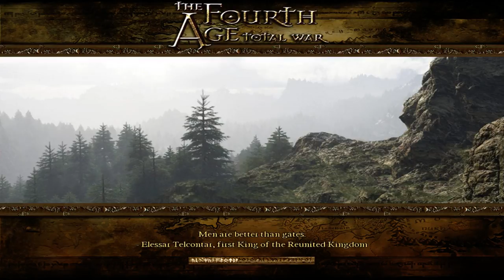Adunabar Episode 11! | Fourth Age TW: The Dominion of Men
Rejoice! and welcome to my Let's Play of the Kingdom of Adunabar campaign in the Rome: Total War- Barbarian Invasion mod entitled "Fourth Age: Total War- The Dominion of Men."

While the Dwarven Kingdom may have at the last prevailed against all odds, the Men under their employ are not quite so steadfast. For the fell words of Herumor the Lord Black bring promises of power and glory, whispering of a return to the might of Numenor- and such promises are not easy to ignore.  Between is and that vision of majesty lies only the decrepit Reunited Kingdom of Gondor and Arnor, that feeble monument to the weakness of the West- but the birthright of the true heirs of Elessar shall not be denied. Before long, the banner of the white star and the black tree shall cover all Middle-earth. It is our destiny- a destiny that we shall make for ourselves.

Official description: The Fourth Age: Total War - The Dominion of Men is a high quality full-conversion modification of Rome: Total War - Barbarian Invasion, inspired by J.R.R. Tolkien's unfinished manuscript entitled "The New Shadow" set during the Fourth Age of Middle-earth.